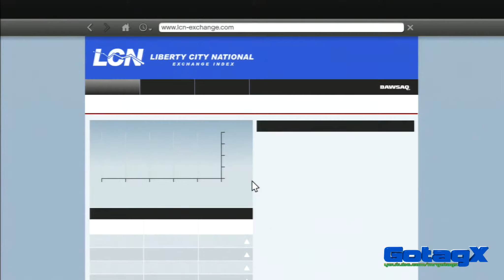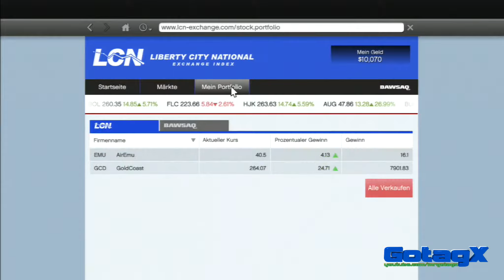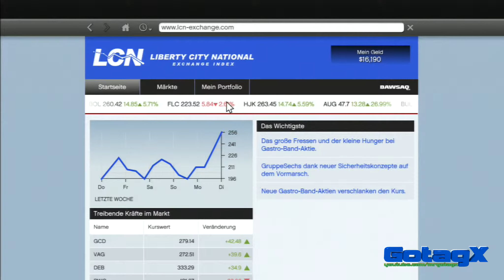GTA V - Playthrough Part 084/135 [HD+][Blind][PS3]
GTA V - Walkthrough Part 084/135 [HD+][Blind][PS3]

★★★ MrGotagX ★★★